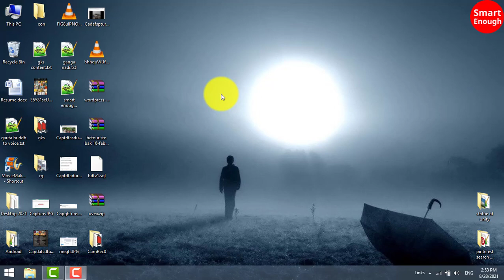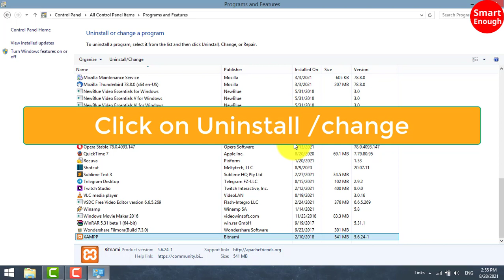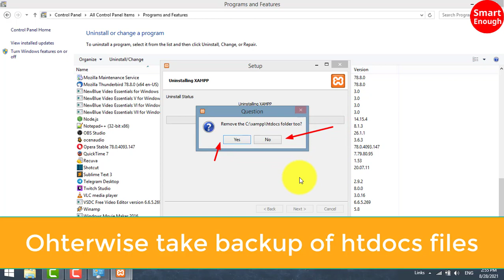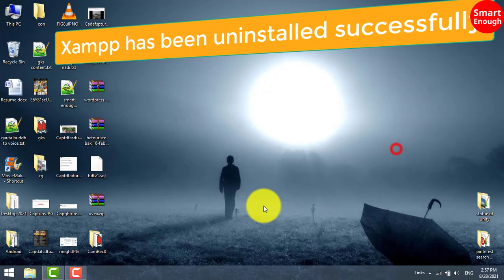How to Uninstall Xampp software from PC or Desktop? 2021 - Smart Enough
How to Uninstall Xampp software from PC Windows 7, Windows 8.1,Windows 10, Windows 11 step by step method 2021. Many of you don't know how to uninstall Xampp software from Windows 7, Windows 8.1,Windows 10, Windows 11 then please follow the steps suggested on this video.

Follow steps:

1. Open control panel
2. Now open Programs and features
3. Find Xampp software here
4. Right click on Xampp
5. Click on Uninstall /change
6. Click on yes
7. If you have taken backup of all your data then click yes, Ohterwise take backup of htdocs files
8. Now Xampp software is being uninstalled
10. Click ok
11. Xampp has been uninstalled successfully